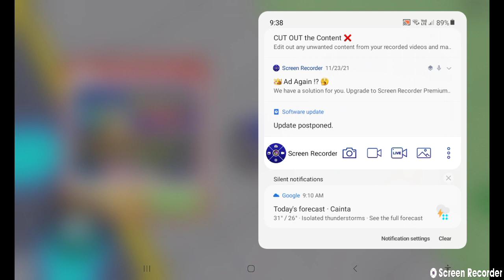Playing As a Baby Todler In Roblox Daycare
playing as a todler in roblox is it good or a bad idea